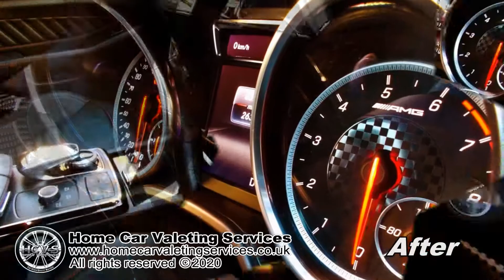MERCEDES BENZ AMG GLE 43 BITURBO 4MATIC (Silver Valet) Before & After.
* Car Rinsed
* Wheels Cleaned
* Traffic Film Removed
* Exterior Shampooed
* Tyres Dressed
* Dashboard Cleaned
* Car Deodorized

Extras:

* Leather Seats Cleaned & Conditioned

Applied Aquaseal Pro to Exterior.